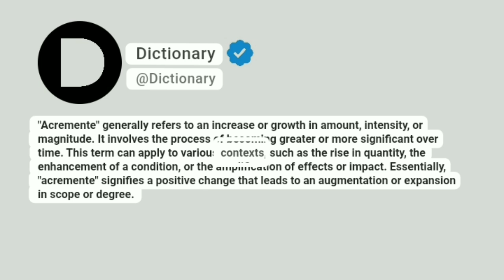Acremente Meaning In English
"Acremente" generally refers to an increase or growth in amount, intensity, or magnitude. It involves the process of becoming greater or more significant over time. This term can apply to various contexts, such as the rise in quantity, the enhancement of a condition, or the amplification of effects or impact. Essentially, "acremente" signifies a positive change that leads to an augmentation or expansion in scope or degree.